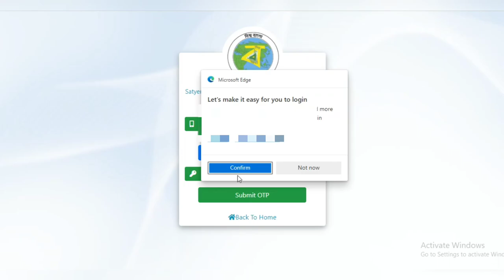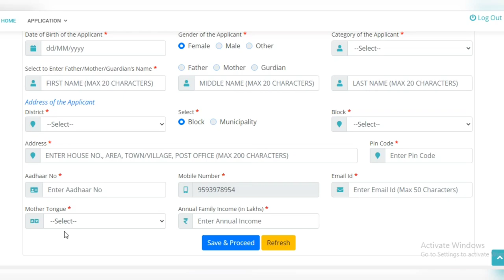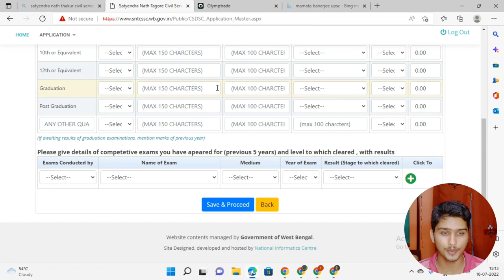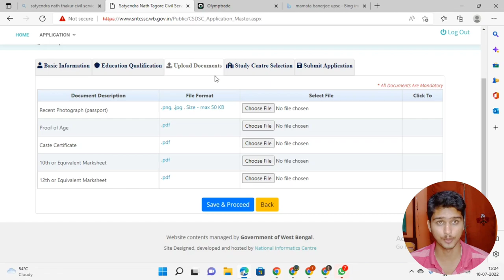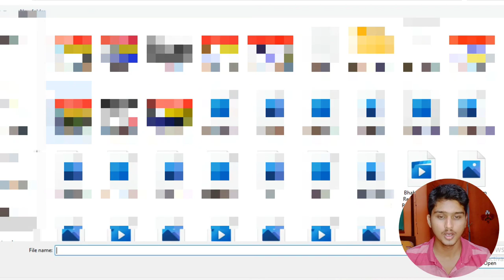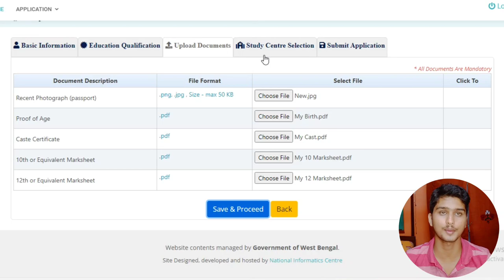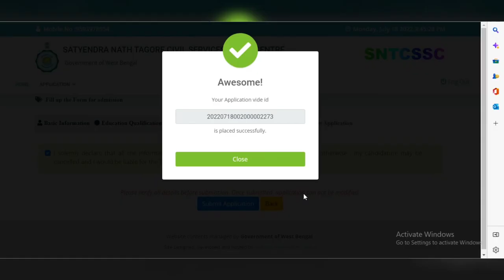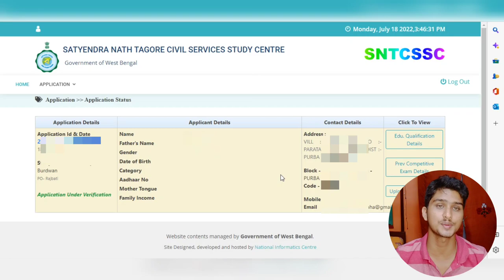Satyendra Nath Tagore Civil Service Study Centre Online Form Fillup Process | UPSC Coaching Centre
𝐏𝐫𝐞𝐯𝐢𝐨𝐮𝐬 𝐕𝐢𝐝𝐞𝐨 𝐋𝐢𝐧𝐤 :: 👇👇

1.. Satyendranath Tagore Civil Service Study Centre | Best IAS Coaching In Kolkata |The Way Of Education

2.. Indian Air Force Group C Recruitment 2022 | Indian Air Force Vacancy 2022 | The Way Of Education

3.. District Health And Family Samiti Recruitment 2022 | WB Health Recruitment 2022|The Way Of Education

4.. Kolkata Police Revised Answer Key 2022 | WBP New Update 2022 | Kolkata Police | The Way Of Education

5.. Howrah DM Office Recruitment 2022 | West Bengal Job Vacancy 2022 | Govt Job | The Way Of Education

6.. Visva Bharati Exam Schedule For Admission Test | Visva Bharati Admission 2022 | The Way Of Education

7.. আগামী ২১ জুলাই থেকে বন্ধ হবে রাজ্যে সমস্ত স্কুল | Coronavirus | Lockdown News Today | Covid 19

8.. এবার থেকে সহজেই পাবেন স্টুডেন্ট ক্রেডিট কার্ড | Student Credit Card |Student Credit Card West Bengal

9.. স্কুল বন্ধের নোটিশ | WB School Closed News 2022 | Coronavirus | Lockdown News Today | Covid 19

10.. রাজ্যে BDO অফিসে কর্মী নিয়োগ 2022 | WB BDO Office Recruitment 2022 | The Way Of Education

12.. স্কুল বন্ধের নোটিশ | WB School Closed News 2022 | Will Schools be Closed in 2022 | Coronavirus

13.. Child Welfare Committee Recruitment 2022 | WB New Job Vacancy 2022 | Govt Job | The Way Of Education

14.. Satyendranath Tagore Civil Service Study Centre | Best IAS Coaching In Kolkata| The Way Of Education Link :-

𝐘𝐨𝐮𝐫 𝐐𝐮𝐚𝐫𝐫𝐢𝐞𝐬 ::  👇👇

Satyendra Nath Tagore Civil Service Study Centre Online Form Fillup Process
Satyendranath Tagore Civil Service Study Centre Admission 2022
Satyendranath Tagore Civil Service Study Centre Form Fillup Process
Satyendranath Tagore Civil Service Study Centre
SNTCSSC Admission 2022
SNTCSSC New Update 2022
Best IAS Coaching In Kolkata
Top UPSC Coaching In Kolkata
Best  UPSC Coaching In Kolkata
UPSC Coaching In West Bengal
Top IAS Coaching In Kolkata
UPSC Coaching In Kolkata
WB UPSC Coaching 2022
Mamata Banerjee New Scheme
SNTCSSC 2022 Admission Test
Best IAS Coaching
Top IAS Coaching
Mamata Banerjee
IAS Coaching
Kolkata UPSC

👉👉 𝐕𝐢𝐝𝐞𝐨 𝐂𝐡𝐚𝐩𝐭𝐞𝐫 ::

00:00 Intro
00:20 Subject Matter
09:35 Ending